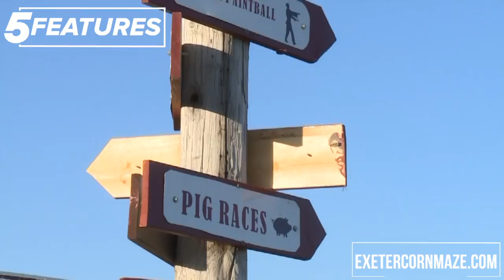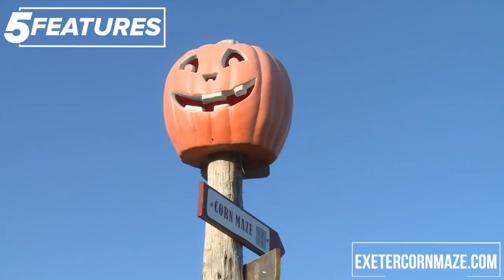Exeter Corn Maze 2020